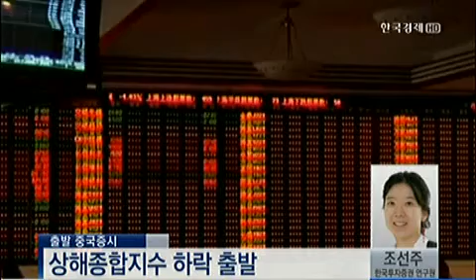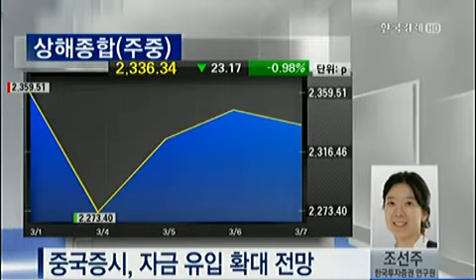출발 중국증시_2013.03.07. 방송